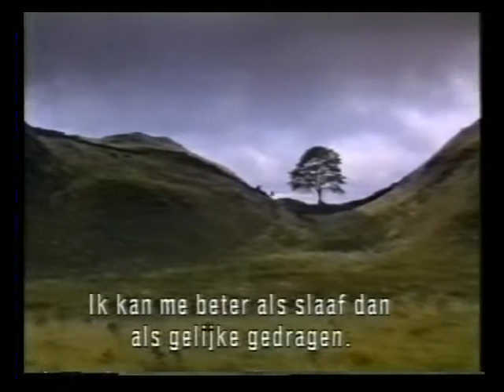mvwe-wilhelmina_historie_deel10.flv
Historische opnamen muziekvereniging Wilhelmina Eindhoven.
Filmpjes van elk max. 10 minuten.
Deel 10